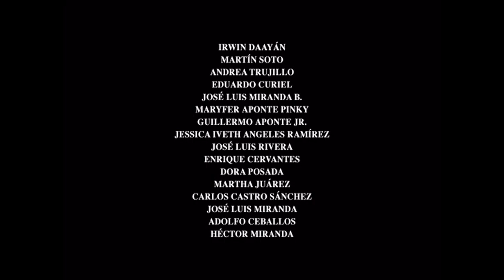Cierre DVD Mini Espías 3: Game Over 2004 (Argentina)